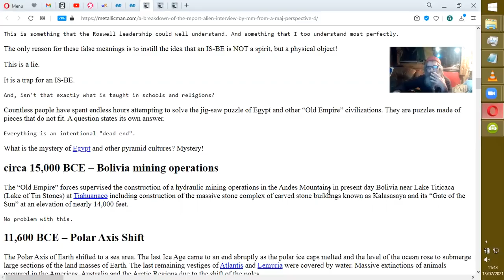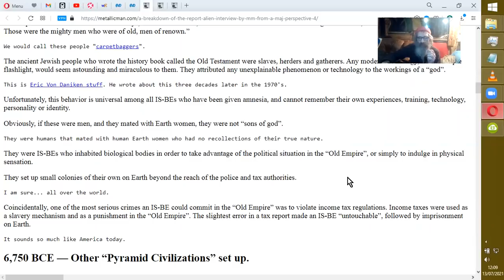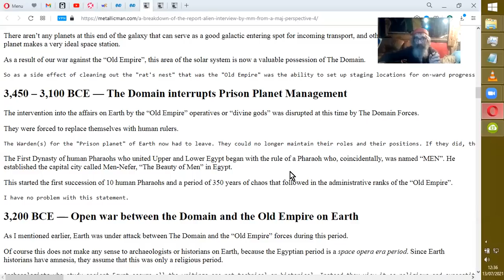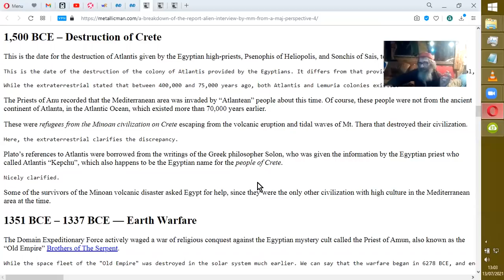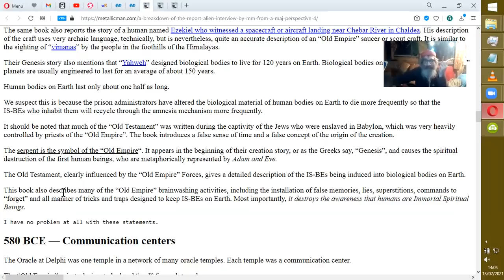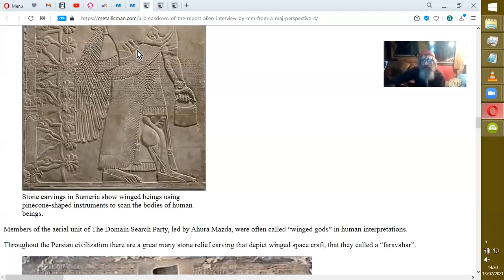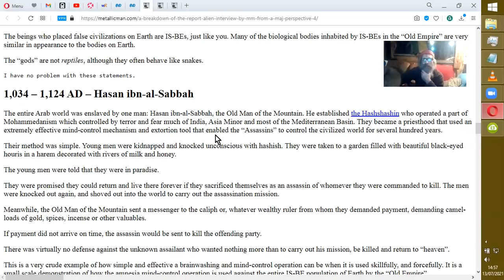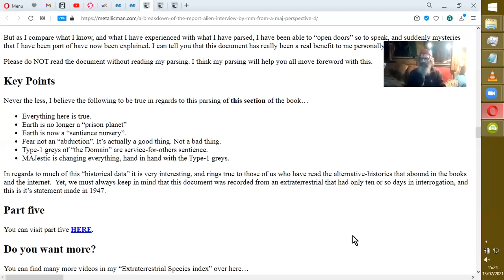ALIEN INTERVIEW : comparaisons d'opinions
Deuxième partie du 4ème épisode...